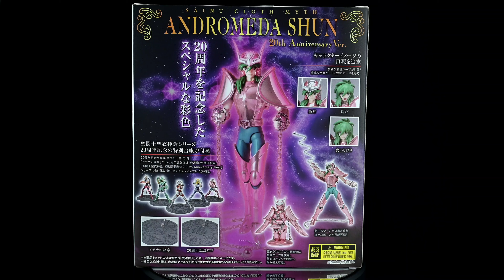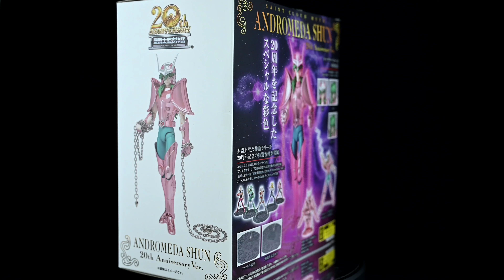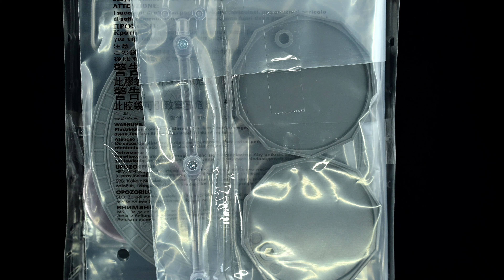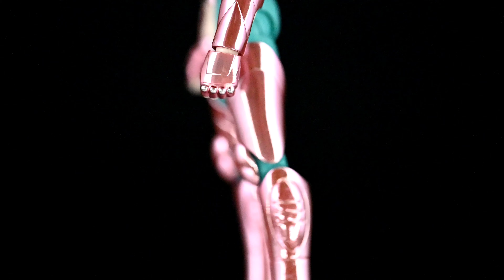Nuevo 2024 Andromeda Shun 20th Anniversary Ver. SAINT CLOTH MYTH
Que tal te dejo aqui mi link de mi facebook personal en japon y tambien te dejo el de mexico aqui por si quieres comunicarte ya se a con ellos en mexico o conmigo directamente trato de conseguir las piezas mas interesantes o llamativas tanto antiguas como recientes , sigueme para mí instagram me puedes encontrar como saludos